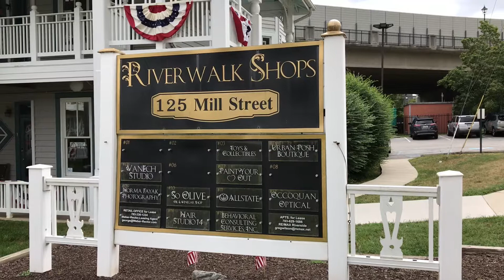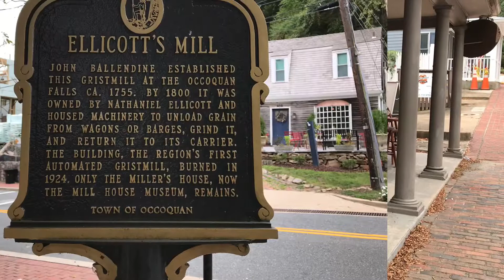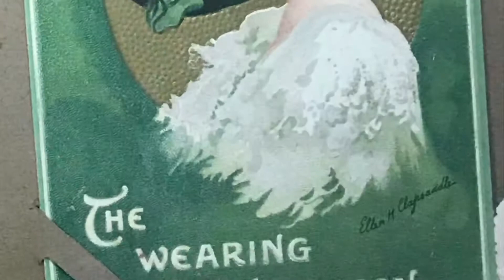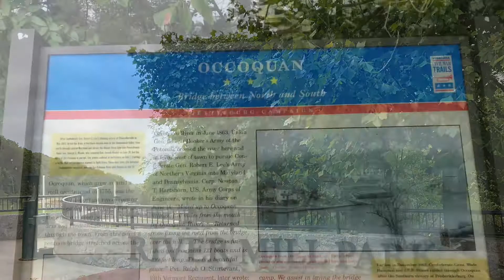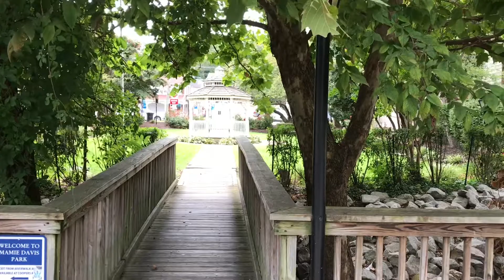Occoquan Historic Old Town